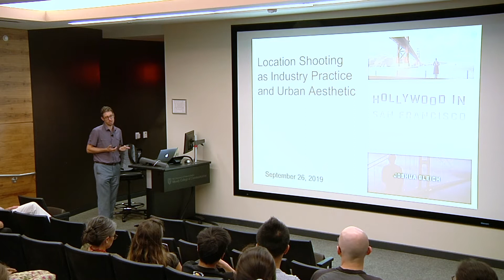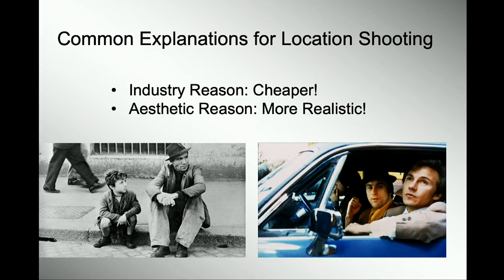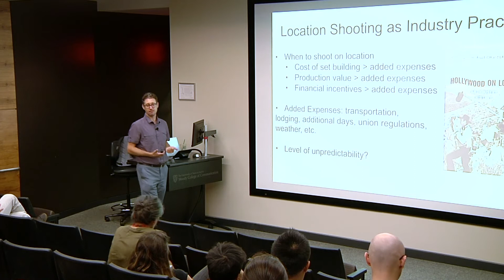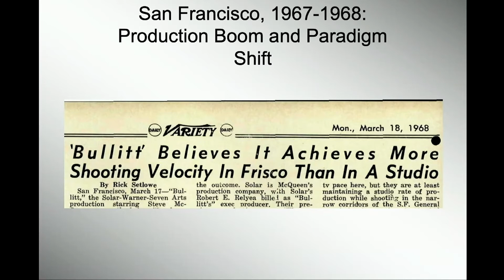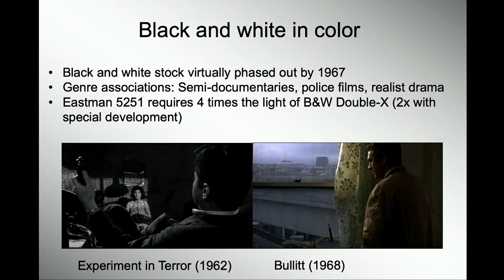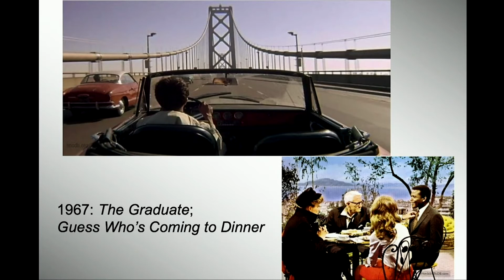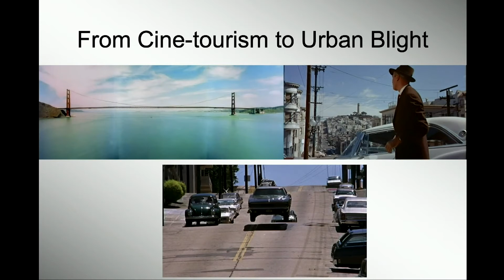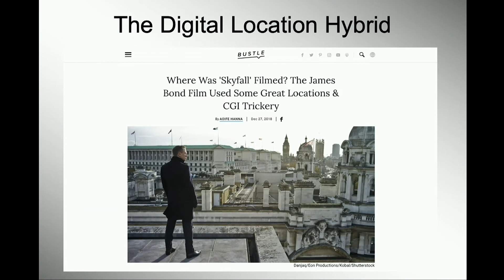Global Media Industries Speaker Series - Joshua Gleich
In this colloquium talk, Joshua Gleich (assistant professor, School of Theatre, Film and Television, University of Arizona) will discuss "Hollywood in San Francisco: Location Shooting as Industry Practice and Urban Aesthetic."
Abstract:
From the mid-1940s to the mid-1970s, San Francisco was the third most popular American city for Hollywood location work. Yet unlike filmmaking centers like Los Angeles and New York, it lacked state-of the-art production facilities. Unlike today, it offered no direct financial incentives. Instead, San Francisco promised scenery, proximity, and by the late 1960s, a countercultural zeitgeist. The city’s popular heyday coincided with another milestone: two decades of changes in technology, industry structure, and filmmaking practice finally put the cost of location shooting on par with soundstage production. These factors also coincided with America’s deepening urban crisis. Offscreen, San Francisco was an exception to urban blight, but onscreen, a boom in the police genre depicted an increasingly violent and downtrodden city in Bullitt, Dirty Harry, and The Streets of San Francisco.

In this talk, Josh Gleich will present research from his book, Hollywood in San Francisco: Location Shooting and the Aesthetics of Urban Decline. He will address some of the larger questions that animate his research. How did location shooting develop from an ancillary to a dominant filmmaking practice? How has location shooting helped crystalize the popular urban imaginary? And how has the tension between the control of the studio and the dramatic appeal of locations impacted Hollywood film and television production in the past and present?

Bio:
Joshua Gleich is assistant professor in the School of Theatre, Film and Television at the University of Arizona. He is author of "Hollywood in San Francisco: Location Shooting and the Aesthetics of Urban Decline," from U. of Texas Press (2018) and co-editor of "Hollywood on Location: An Industry History," from Rutgers U. Press (2019). He received his Ph.D. in Radio-Television-Film from The University of Texas-Austin in 2014.